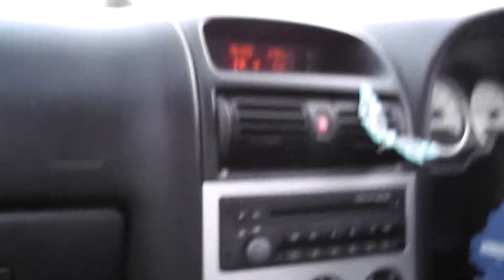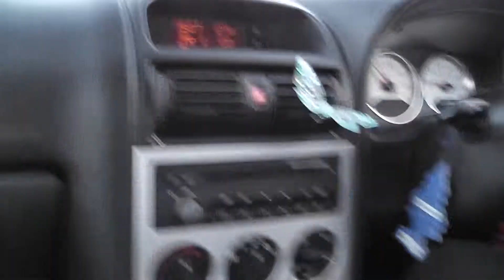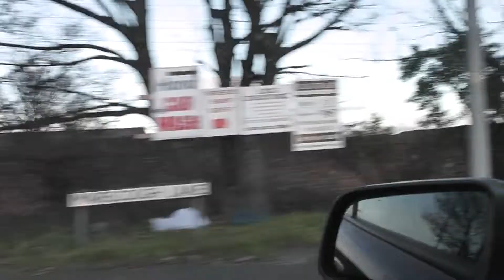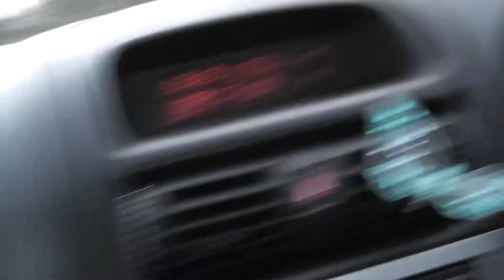Ghost Disasters with Laura and Aud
Laura and Aud bravely investigate Lydiate Abby and the spooky remains of Lydiate Hall